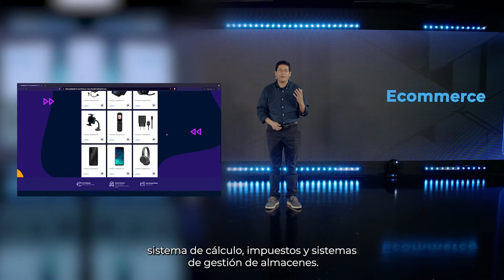eCommerce Digital con Builderall 5.0 - Genera Ingresos por Internet